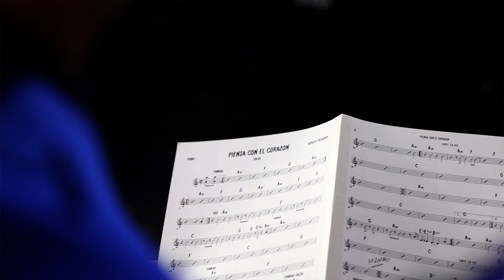Orchestra Fuego - Piensa Con El Corazon ft. Lucy Grau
El video más reciente de la Orquesta Fuego, "Piensa Con El Corazón", con Lucy Grau y Miguel Guerrero. Piensa Con El Corazón es una canción sobre dejar de lado nuestras diferencias para llevarnos bien con cada uno.
Las letras son poderosas pero amorosas.
Canción compuesta y arreglada por Robert Gregory Requena González
Productor Marcus Hernandez
Mezclado y masterizado por Carlos Infante
Camarógrafo y editando por Noel Robles
El director de vídeo Tony Delavora